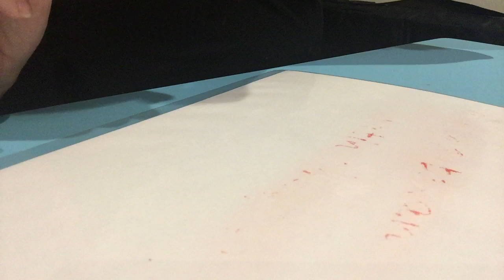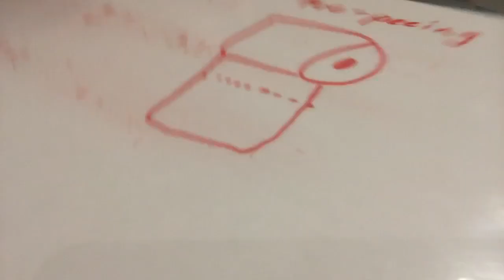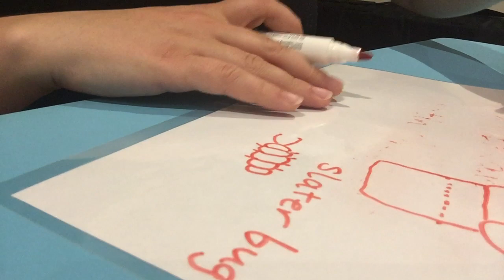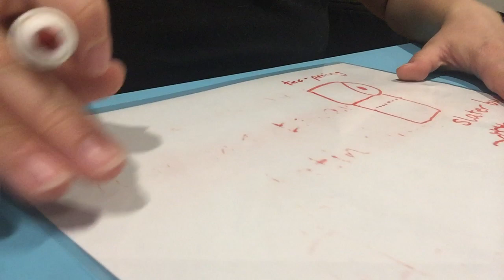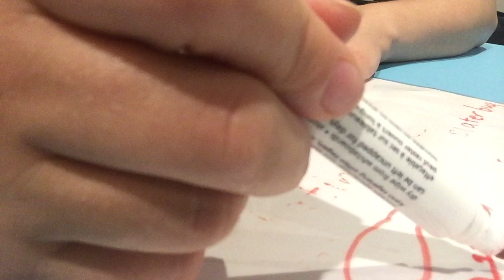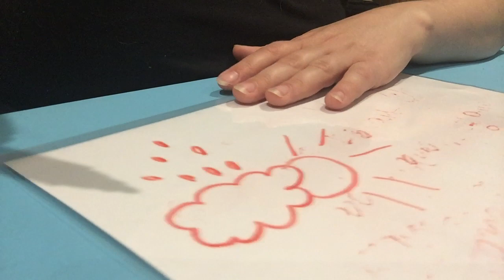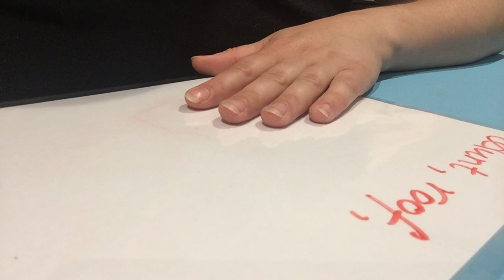ASMR accent challenge (Australian) Thanks TLW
I was tagged by ASMRTexanLatinWhisper to complete the ASMR accent challenge!
She makes great ASMR whisper videos, check out her channel...